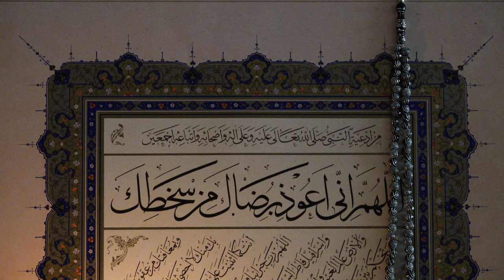Arabic Text With Candle - No Copyrighted Videos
It is totally no copyrighted videos you can use the video for your needs. I will reply your comment as first as possible. I always read your comments carefully.

Here in this channel you will get top quality video for your Youtube Channel for free and you can use this video for any use like you can download , edit and upload. Most of the video on my channel are in 4K Resolution. If you are roaming for free 4K Video come here in this channel.